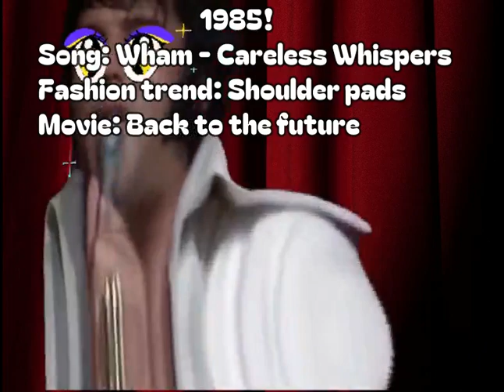AI Elvis P. (OD mix) - Can You Guess the Top Swan of 1986?!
Ladies and gentlemen, get ready for a blast from the past AI Elvis Presley & AI Frank Sinatra! We're taking you back to 1986 to discover the top swan of that year. Put on your shoulder pads, channel your inner 80s fashion, and let's see if you can guess the iconic song.